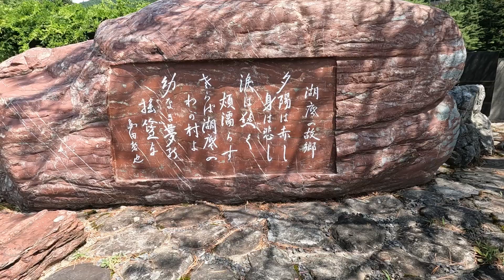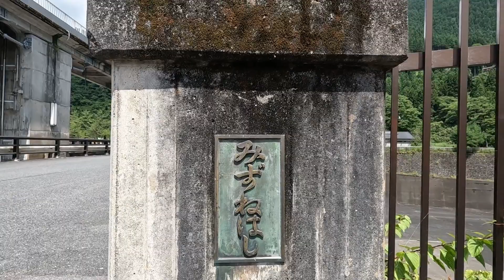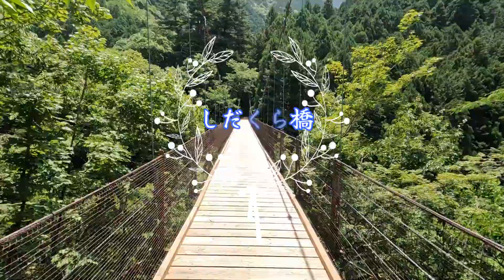宙次郎の橋梁シリーズ第５弾「多摩川」の橋梁全て渡ります。夏の奥多摩から「HONDA SHADOW 400」で駆け抜ける。【Vlog】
宙次郎の橋梁シリーズ第５弾「多摩川」の橋梁全て渡ります。東京都の水瓶「小河内ダム」から「多摩川」を経て東京湾に注ぐまで…「夏の奥多摩湖」
から「HONDA  SHADOW 400」で駆け抜ける。【Vlog】